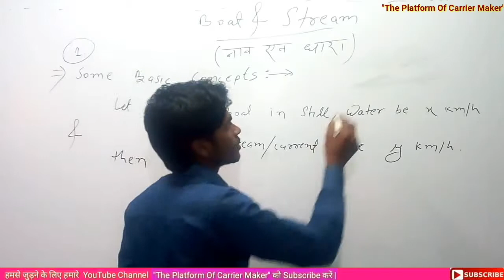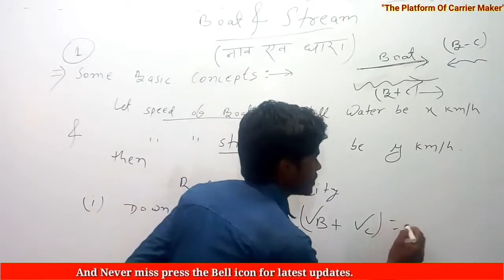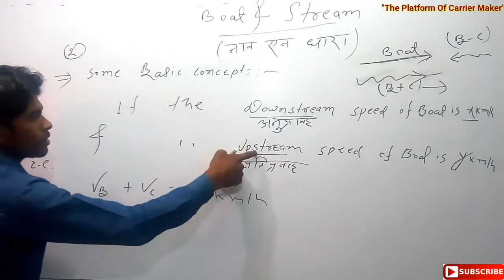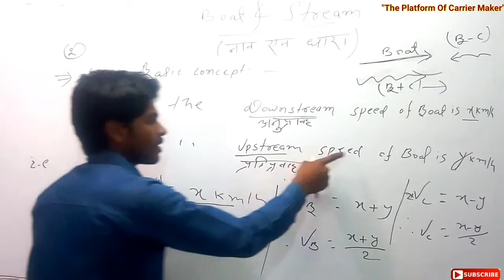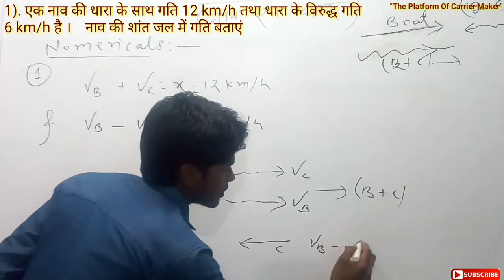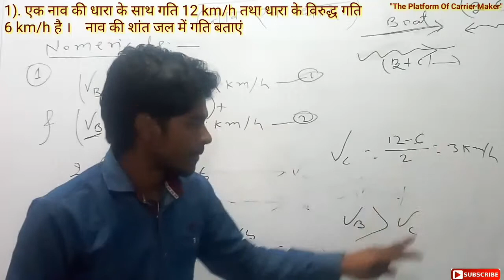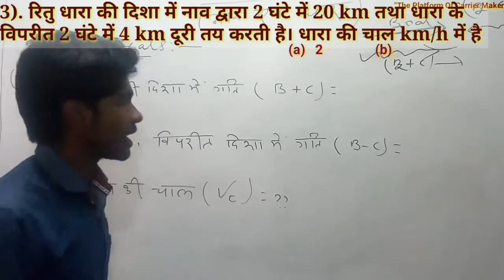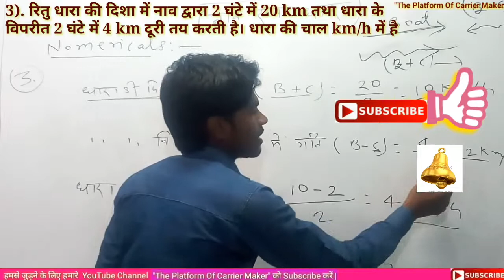Boat and Stream Que Problems Short Tricks For IBPS RRB PO/Clerk | Bank Po | SBI | SSC Exams | Maths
Boat and Stream in hindi..
Boat and Stream in English
Boat and Stream short trick
Boat and Stream shortcut
Boat and Stream trick
नाव और धारा
naav aur dhara
नाव एवं धारा
Boat and Stream tips and tricks